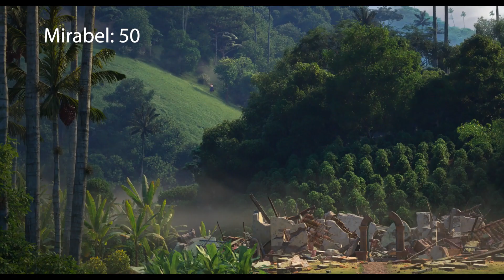Encanto But They Just Say Mirabel